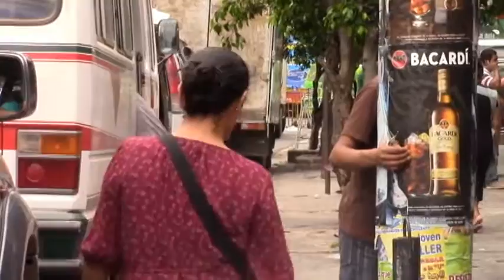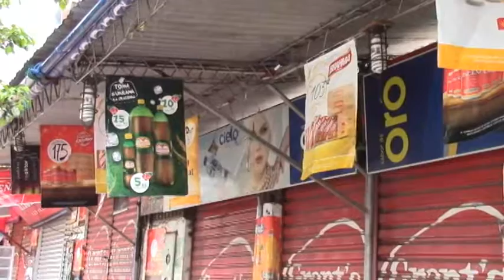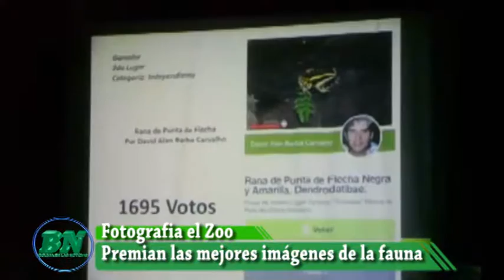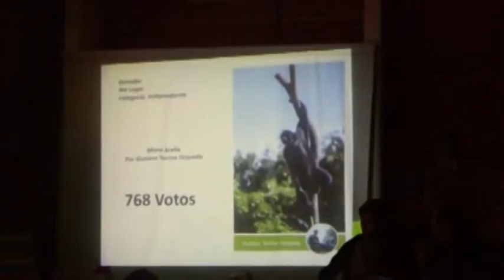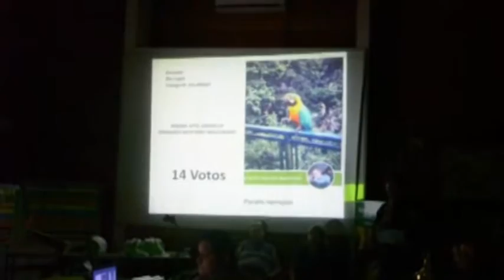Noticias Sabado 12-11 mañana